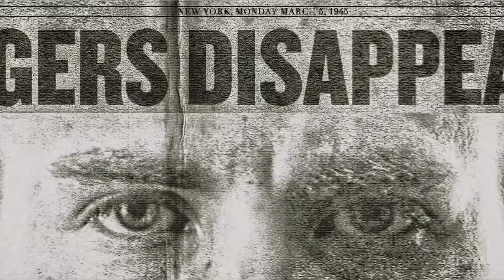Got weepy about it!!|| Steve and bucky